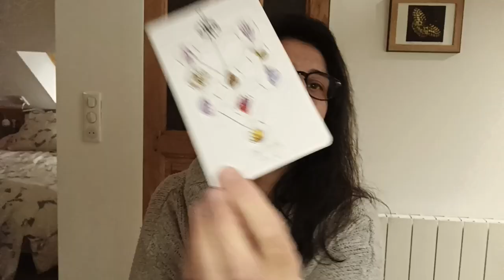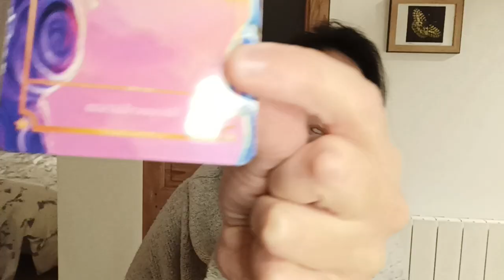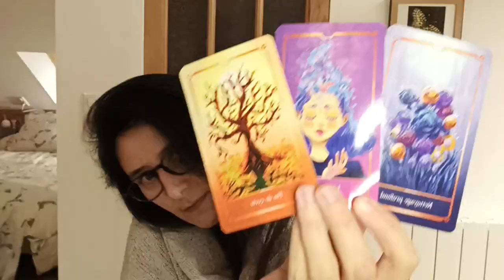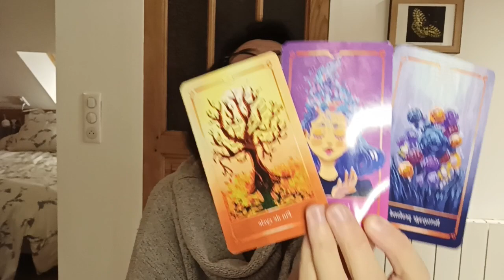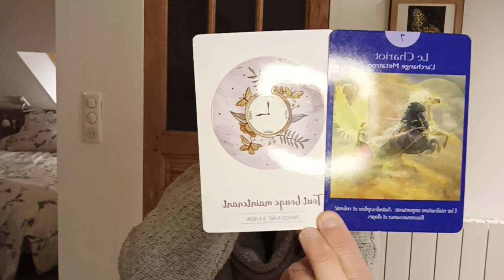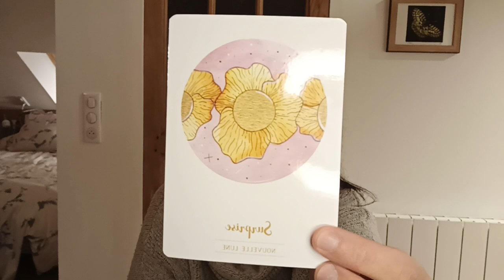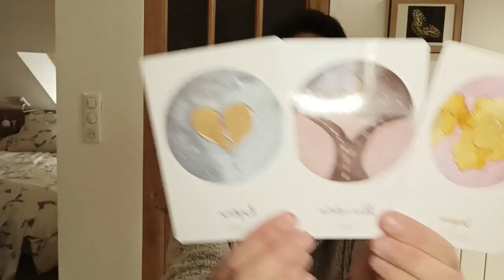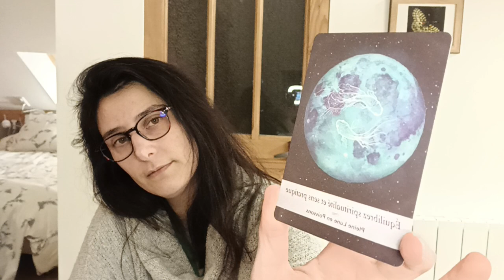♓Poissons Mars 2022🌀Vous êtes à la croisée des chemins😘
🌻 Charlie 🌻

Soyez avisé que toutes les guidances sont UNIQUEMENT à des fins de divertissement et de réflexions personnelles. Les guidances peuvent ne pas être exactes à 100 %. Le spectateur est responsable de sa propre vie et de ses décisions. Charlie V n'est pas qualifiée pour donner des conseils médicaux, juridiques ou financiers.